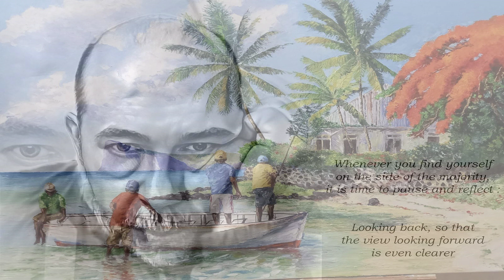To Know Her Is To Love Her